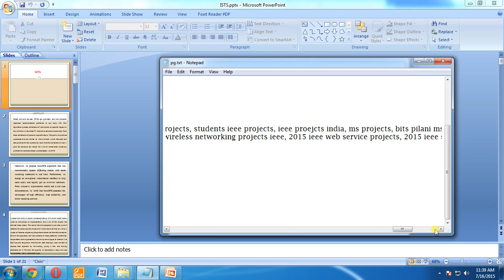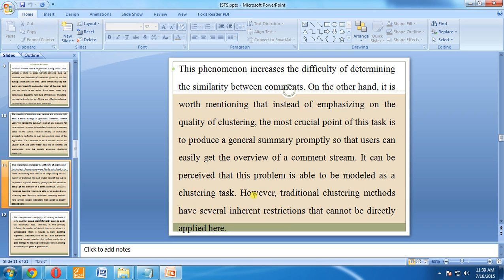IEEE 2015 DOTNET ISTS